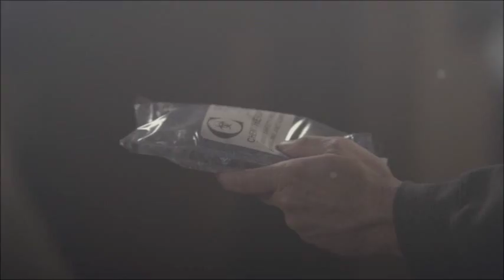House MD - Hallelujah